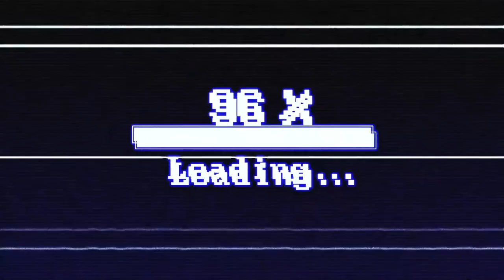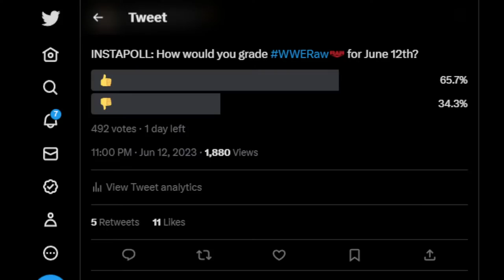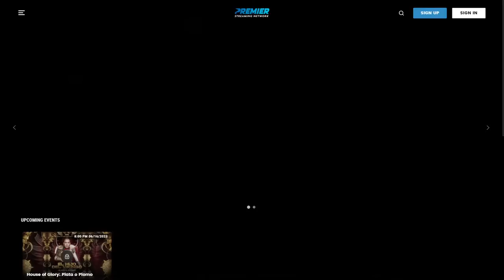WWE Raw LIVE 6/12/23 Review - Rhea Gets NEW Title, AEW Producer FIRED After Shocking Arrest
Solomonster has a full show review for WWE Monday Night Raw for June 12th, 2023 with the following announced:

▶ Will Seth Rollins respond to Bron Breakker's championship challenge for NXT?
▶ Cody Rhodes vs. The Miz
▶ Kevin Owens & Sami Zayn take on Gunther & Ludwig Kaiser
▶ Matt Riddle to battle Damian Priest in a Money in the Bank Qualifying Match

SUPERCHATS ARE OPEN, INCLUDING SPECIAL AMOUNTS LISTED BELOW:

$5.00 ▶ Disappointed Solomonster
$7.00 ▶ Peanut Butter Vader Time
$10.00 ▶ On A Pole, Bro
$12.00 ▶ Paul Heyman Lizard Tongue
$15.00 ▶ Solomonster Channels His Inner Hulkamania
$18.00 ▶ Solomonster Does His Bane Impression
$35.00 ▶ Batista Talks About His Skinny Jeans ***NEW***
$40.00 ▶ You're Just A CM Punk HATER ***NEW***
$45.00 ▶ Bratty Solomonster Jello Pop Meltdown
$150.00 or more ▶ The Dancing Robot BOMB ***NEW***